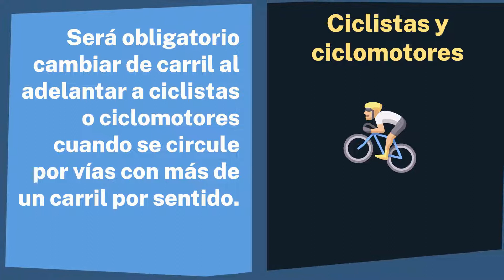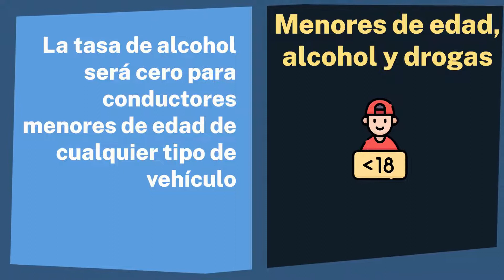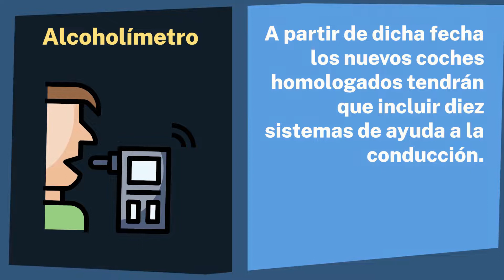Estas son las nuevas multas y sanciones de Tráfico que empiezan hoy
La ley castiga las infracciones con la retirada de más puntos, mayor cuantía económica y la obligación de casco para los usuarios de patinetes eléctricos